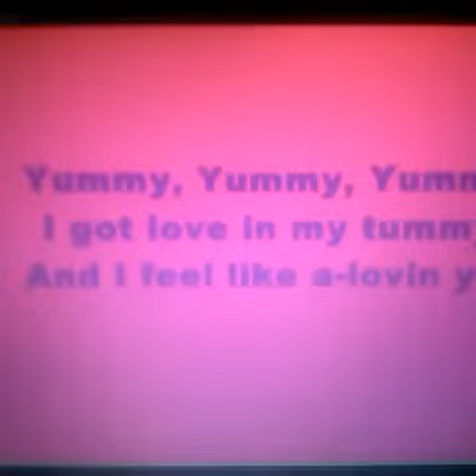I hate when small cars make you think you have a parking spot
Passing cars always ruin the moment Matt Cutshall Brandon Calvillo Jason Nash
When People Take Pictures With Cars That Don't Belong To Them ! W/ Lo_Life_Boog
The machinery that runs the cable cars in SF. The cables move at 9.5 miles/hour. The noise can be heard 19 hours a day.
So many race cars on display at the NAIAS. I could only capture a few!
Best speed-boat chase involving a wedding and a load of police cars ever
Ford always has a few silly games around its booth, like destroying RC cars!
VinceDoVine about his liking brooms... Like the sound Cars make?
Getting into strangers cars (IB Logan Paul ) NAN edition (she's not my nan)
Feeling all kenpong and toasting bae with your fleet of cars.